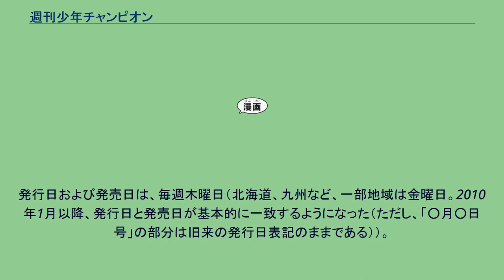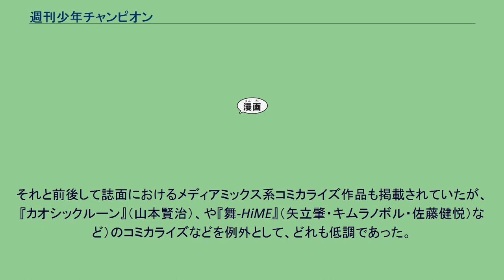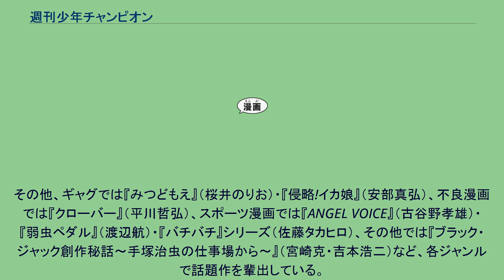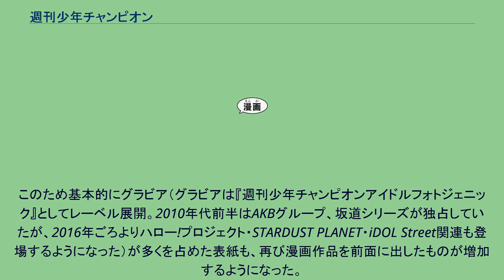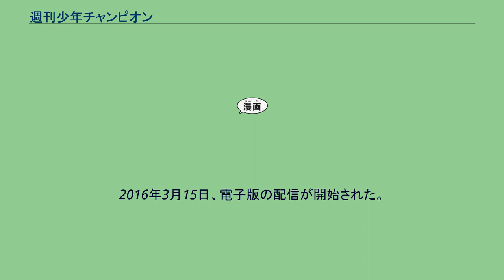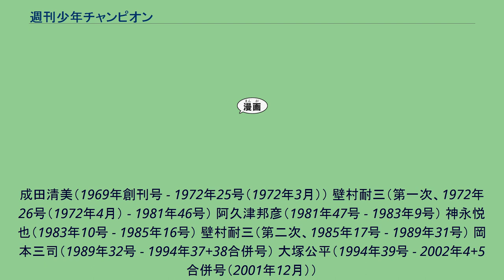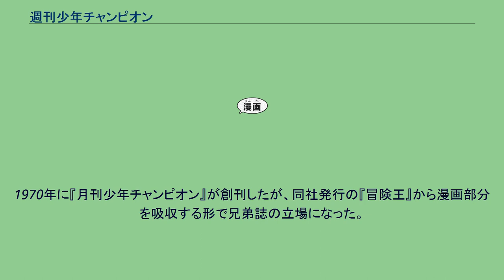週刊少年チャンピオン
『週刊少年チャンピオン』（しゅうかんしょうねんチャンピオン）は、秋田書店が発行する日本の週刊少年漫画雑誌。
1969年7月15日創刊（創刊当初は隔週刊行で誌名も「少年チャンピオン」。1970年6月24日から誌名を「週刊少年チャンピオン」と改めて毎週刊行化）。
毎週木曜日発売。
略称は 「チャンピオン」・「週チャン」など。
発行日および発売日は、毎週木曜日（北海道、九州など、一部地域は金曜日。2010年1月以降、発行日と発売日が基本的に一致するようになった（ただし、「○月○日号」の部分は旧来の発行日表記のままである））。
定価は270円。
マスコットキャラクターは、ツートンカラーの大きなシルクハットを被った、ヒゲが特徴的なアイドルマークであり、正式名称は「少チャン」である（『月刊少年チャンピオン』も共通して使用している）。
誌名ロゴはかつては毎年変更されていたが、1991年度以降現行のものになっている（1995年度と2015年度に「チ」の部分に若干のマイナーチェンジが加えられている）。
過去の掲載作品の変遷の影響により、他の週刊少年漫画誌と比較して自由な作風でかつアクの強い漫画が多く掲載されていると形容される。
チャンピオン読者そのものの絶対数が他の週刊少年漫画誌に劣ることから、雑誌内での相対的な話題作がそのまま絶対的な売上に反映されづらいのが現状である。
書店での単行本の入荷量も他の週刊少年誌の作品に比べて少ない。
新人作家のための増刊号が発行されていないが、その代わり読切や短期集中連載が多く、ほぼ毎週そのための枠が確保されている。
それらの作品は、読者から好評と判断されれば比較的早い段階で毎号連載が始まる。
不人気による打ち切りも他誌同様に存在する。
打ち切られた作品でも極端に人気が少ないと判断された場合少年チャンピオン・コミックスが発刊されなかったり、単行本の売上が極端に悪いと判断された場合は最終巻まで発刊されない時もある。
実績の無い作家の単行本の第1巻の発行部数は、多くの場合同上他誌と比較しても非常に少なく抑えられているのも特徴であり、その売れ行き如何により連載時の待遇が上下する事が多い。
そのような作家で連載当初から人気のある作品は、初版が発売直後に品薄となり、しばらくの間入手が困難となることもある。
また、重版する場合も始めは増刷1回あたりの部数は少なく抑えられている場合が多いので、発売より数ヶ月経過してようやく出回る場合がある。
月刊少年誌『冒険王』『まんが王』を手がけていた秋田書店が週刊少年誌の時代に対応すべく、1969年7月に「フレッシュな少年週刊誌」の謳い文句で『少年チャンピオン』の誌名で隔週刊（月二刊）誌として創刊。
創刊号の表紙にはキックボクサーの沢村忠が起用された。
前年に創刊され、新人中心のラインアップで勝負を余儀なくされた集英社の『少年ジャンプ』と異なり、手塚治虫やさいとう・たかをなど有力作家を連載陣に揃えた。
1970年6月24日発売号からの週刊化に伴い誌名は『週刊少年チャンピオン』に改められた。
創刊の経済的基盤を支えたのは、大手出版社が本腰を入れていなかった新書判のマンガ単行本「サンデーコミックス」のヒットによるものと言われる。
この時期の人気連載として、『夕やけ番長』（梶原一騎・荘司としお）、『あばしり一家』（永井豪）、『狂人軍』（藤子不二雄Ⓐ）、『ガッツジュン』（神保史郎・小畑しゅんじ）、『宇宙猿人ゴリ』（うしおそうじ・一峰大二）、『太陽の恋人』（梶原一騎・かざま鋭二）、『原始少年リュウ』（石ノ森章太郎）、『バビル2世』（横山光輝）などがある。
1972年4月に壁村耐三が編集長に就任して黄金期を築く。
壁村は実売で24万部と立ち遅れていた同誌において、全編を読み切り形式に変更する改革を断行。
劇画路線で青年誌化が進んでいた『週刊少年マガジン』『週刊少年サンデー』に対して王道的な少年誌路線で躍進。
シリーズとして発展した『ドカベン』（水島新司）やロングセラーとなった『ブラック・ジャック』（手塚治虫）を始め、『魔太郎がくる!!』（藤子不二雄Ⓐ）、『マーズ』（横山光輝）、『キューティーハニー』（永井豪）、『番長惑星』（石ノ森章太郎）、『恐怖新聞』（つのだじろう）、『ふたりと5人』（吾妻ひでお）、『百億の昼と千億の夜』（原作:光瀬龍、作画:萩尾望都）、『がきデカ』（山上たつひこ）、『月...